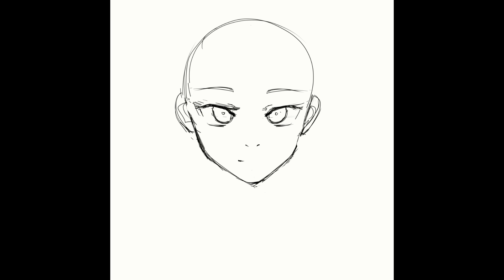Models vs Average Mcdonald's cashier.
you guys ever experience this?